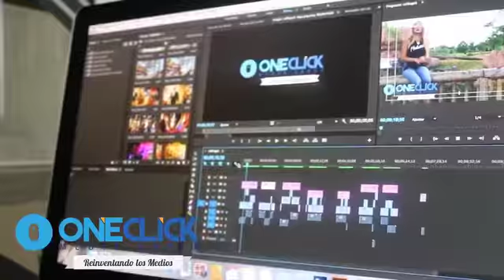One Click Media Group